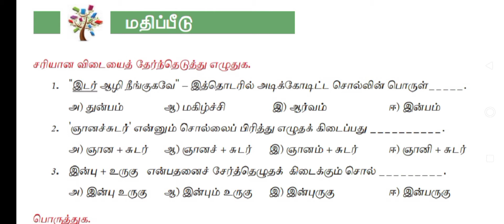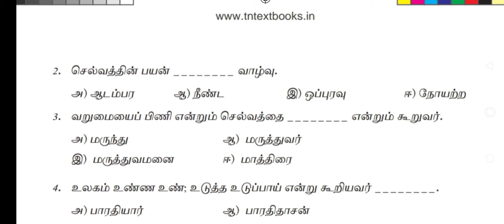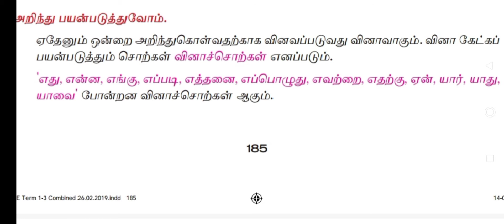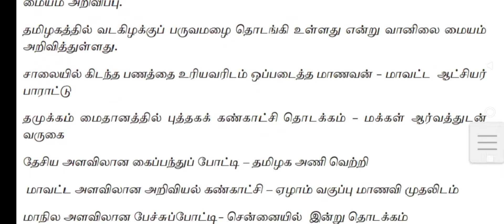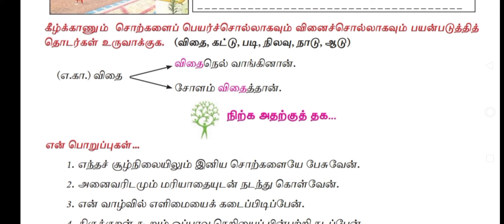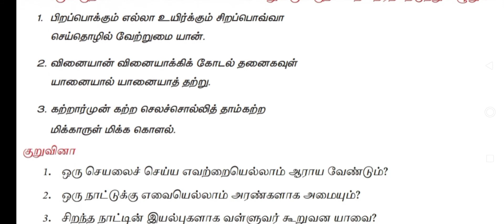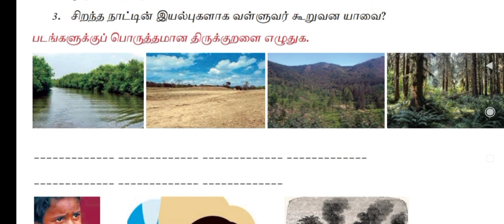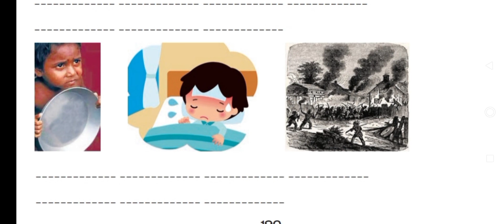7th Std இயல் 8 Bookback question answers / TNPSC / TNTET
*For Payment:*

* UPI ID:*
lakshmi.poorani10-2@okaxis

Level 1: 30 Rs - Extra 5 Notes (Total 10)
Level 2: 60 Rs - Extra 15 Notes (Total 20)
Level 3: 90 Rs - Extra 20 Notes + Weekly Test (Total 25)

👉After verification I will  send QR code, you can pay the amount via online..